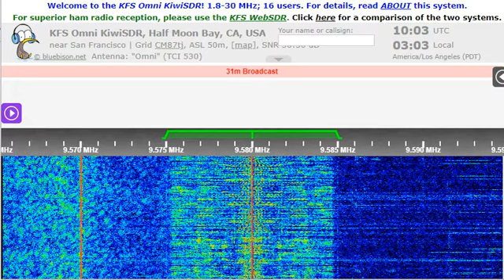18 09 2022 KNLS The New Life Station in English to SEAs 1000 on 9580 Anchor Point tx#1